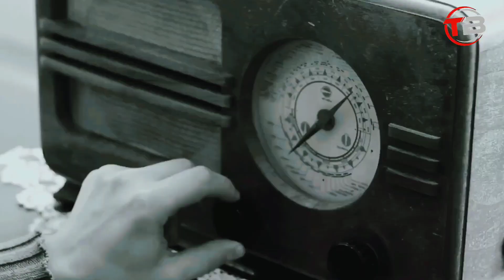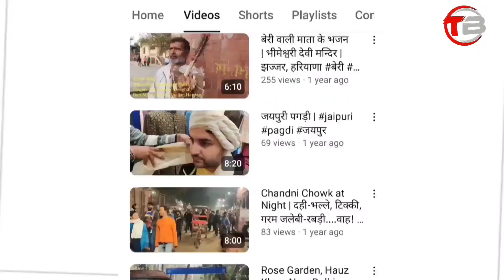Om Prakash Biography | Life Story | अभिनेता ओमप्रकाश की कुछ रोचक बातें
Om Prakash Life Story | Om Prakash Biography | अभिनेता ओमप्रकाश के जीवन के बारे में कुछ रोचक बातें